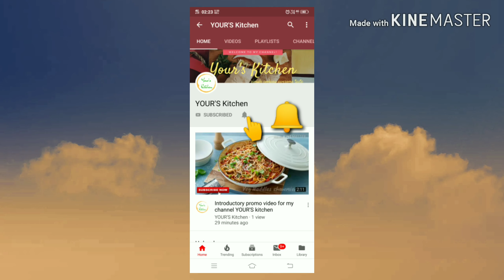Chicken sticks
Ingredients

Egg - 1

Bread crumbs

For frying

Oil

4 eggs for coating